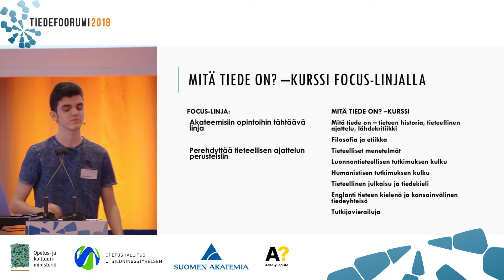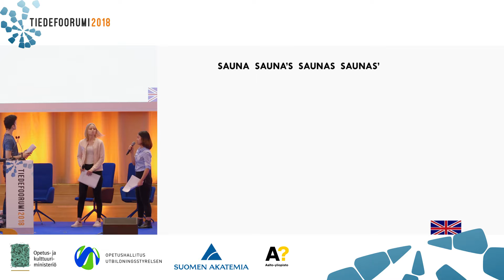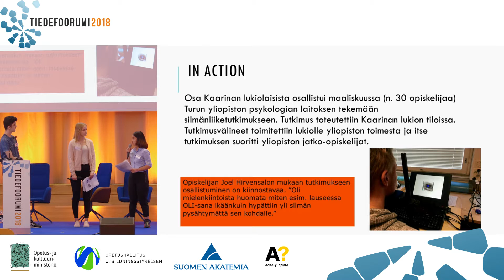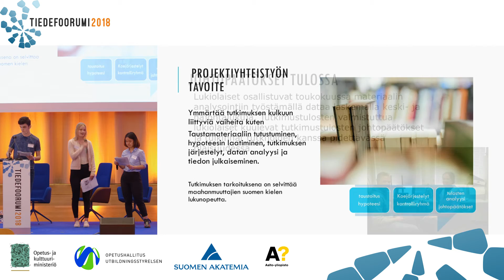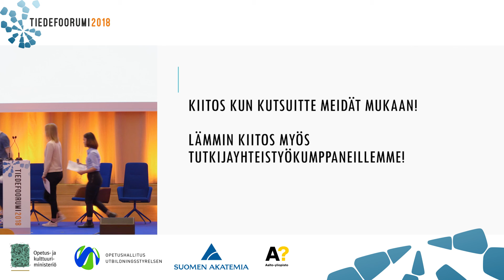09 Tiedefoorumi 2018: Tiedetonni-kilpailu. Kaarinan lukio.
Tiedetonnista kisaamassa finalistit: Jyväskylän normaalikoulu, Utajärven lukio, Ulvilan lukio, Kaarinan lukio, Helsingin luonnontiedelukio ja Lahden lyseo.